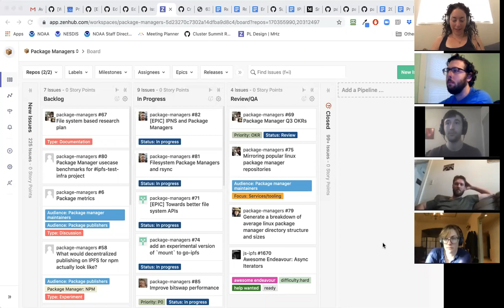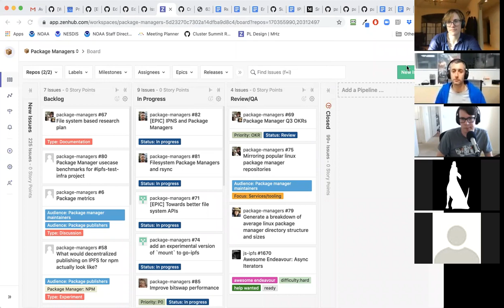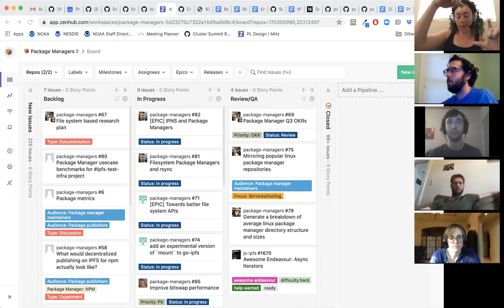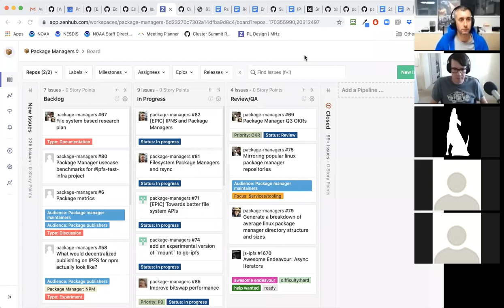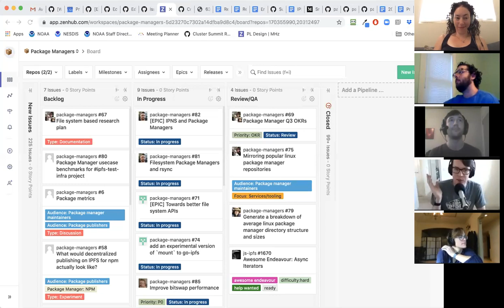Package Managers Weekly 2019-09-10